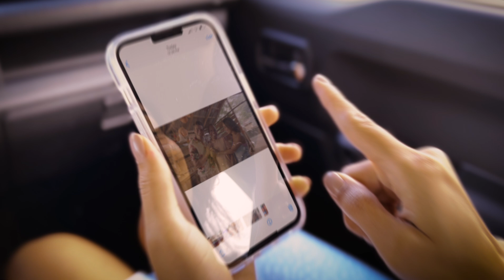MITUR 1 45 CADA RINCON ESPERA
Publicidad Ministerio de Turismo RD